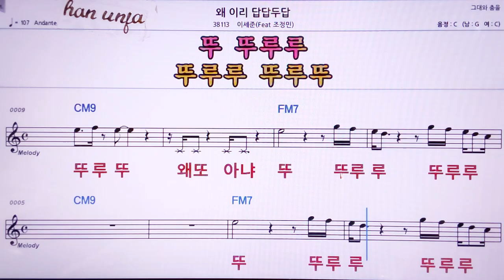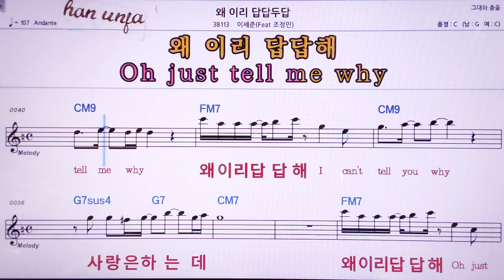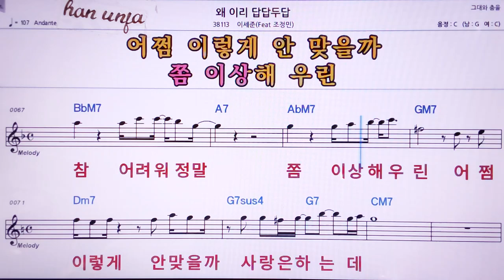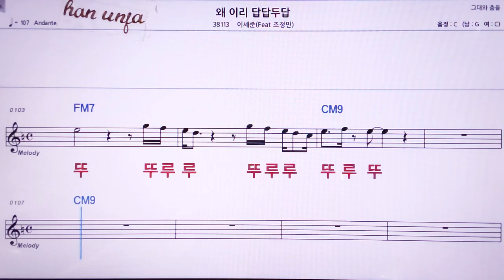💖왜 이리 답답두답/이세준*조정민 👍MR,노래방, 악보, 코드,Karaoke With Sheet Music